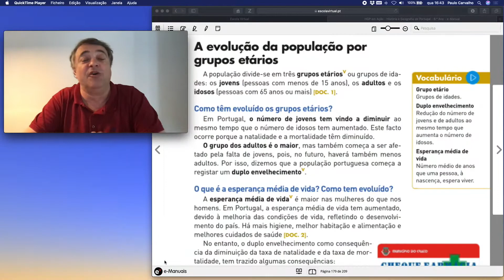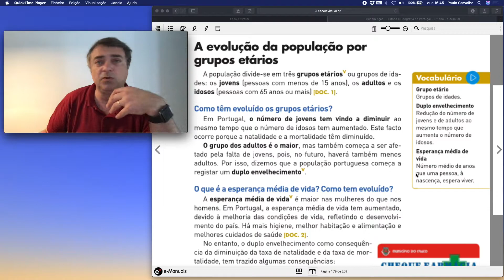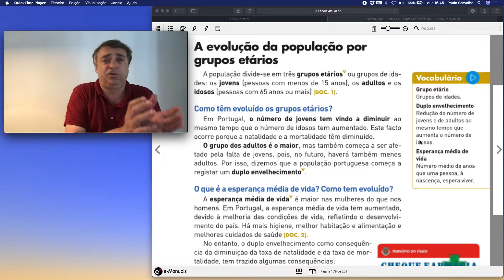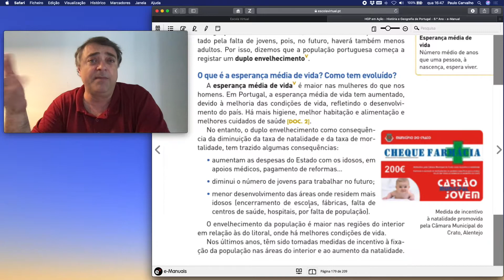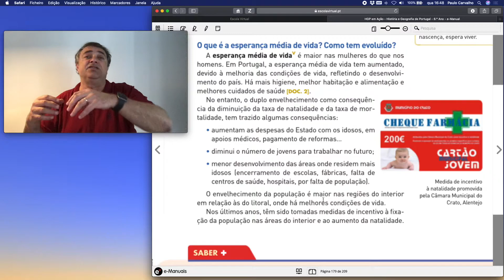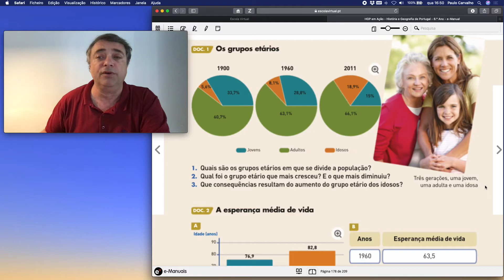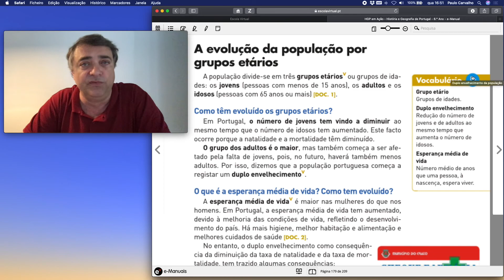VIDEO 45 A Evolução da População por grupos etáros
Vídeo aulas de apoio aos conteúdos de História e Geografia de Portugal ( 2º Ciclo )